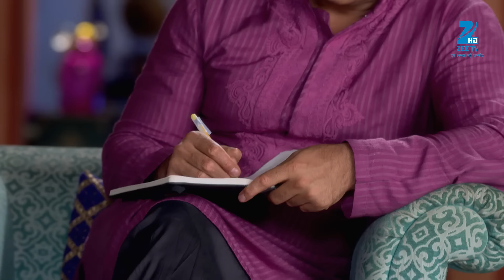Kaala Teeka | Ep.204 | Chulbuli क्यों डराना चाहती है Dadi को? | Full Episode | ZEE TV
Show Name : Kaala Teeka
Producer/Star Cast : Rohan Gandotra,Fenil Umrigar,Dalljiet Kaur
Episode No : 204